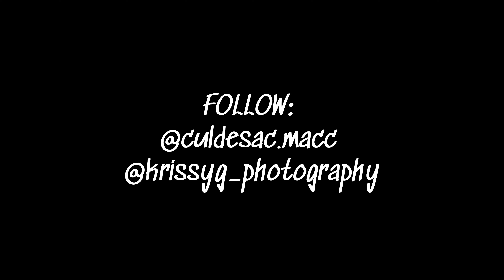Culdesac Macc - Hardbody (Official Music Video) 4K